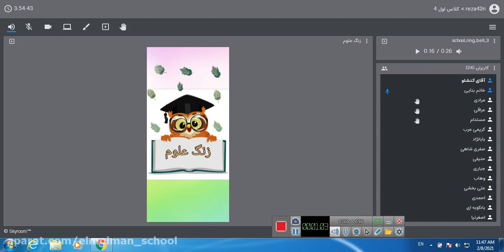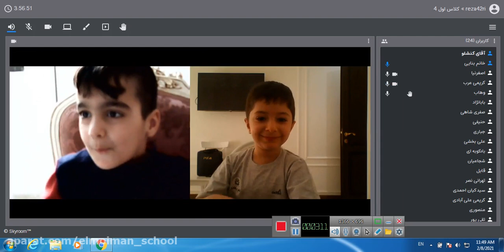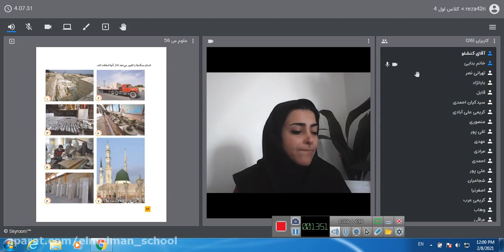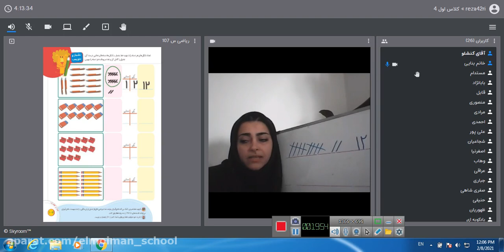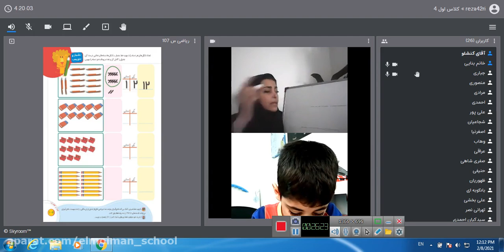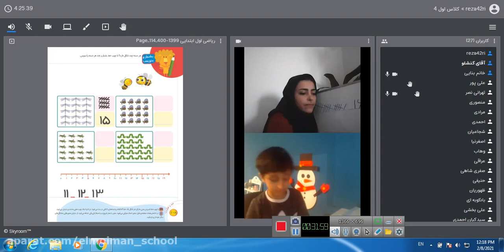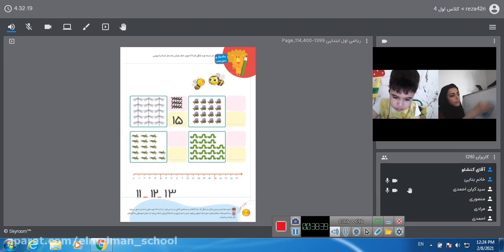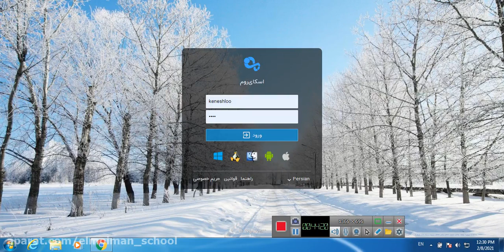Hepatitis B: Another Viral Disease With Increased Rates Around The World